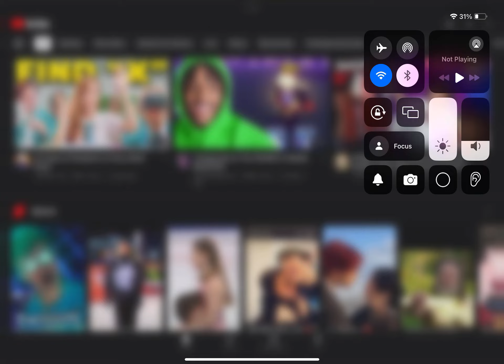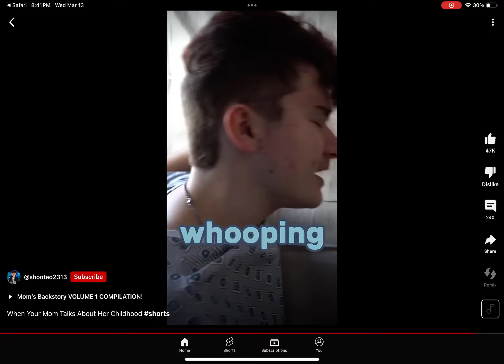Mom backstory episode 3